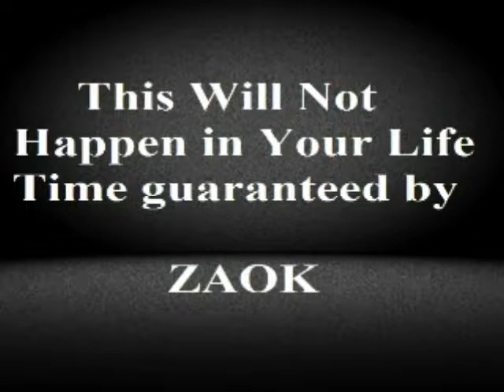This will not happen in your lifetime Guaranteed by ZAOK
ZAOK Speaks: This Will Not Happen in Your Life Time
guaranteed by ZAOK